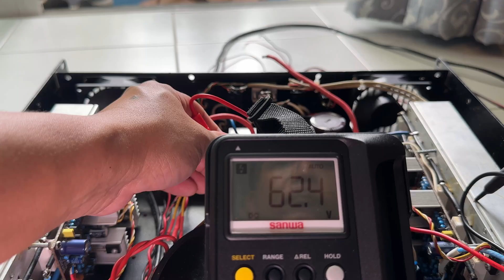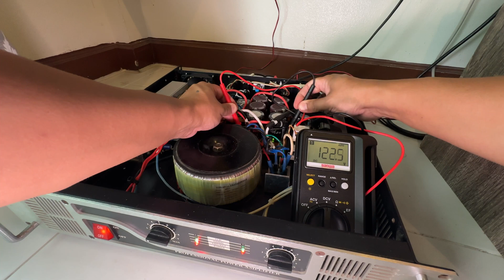ต้องเปลี่ยนซีเป็นหมื่นไมโคร 80 โวลท์แทน 22000uf63 Volt Change Capacitor 10000uf 80volt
ไฟเกินมาขนาดนี้ต้องเปลี่ยนซีเป็นหมื่นไมโคร 80 โวลท์ Change Capacitor 10000uf 80volt
Cool-Enjoy แจ๋วกะจ่อย มีทั้งคลิปเทคโนโลยี ท่องเที่ยว เคล็ดลับการทำอาหารอีสานแซ่บๆ มาฝากทุกคนจ้า
ฝากกดติดตาม,กดไลค์,กดแชร์ ผลงานด้วยนะครับ ขอบคุณทุกกำลังใจที่มีให้เราเสมอมาครับ🙏